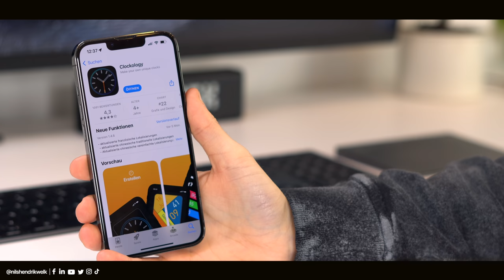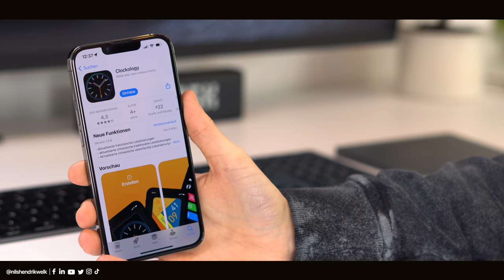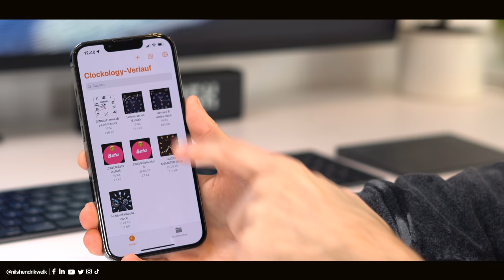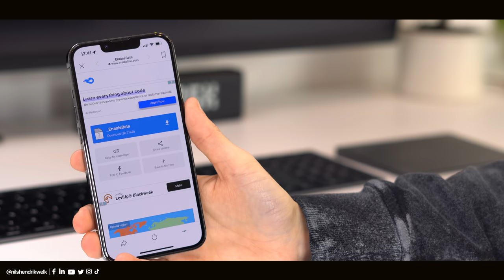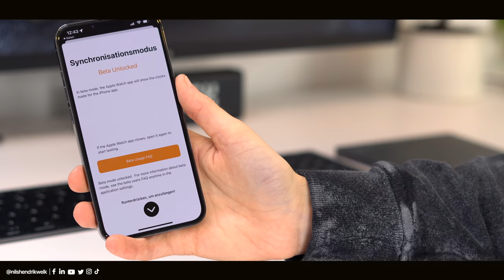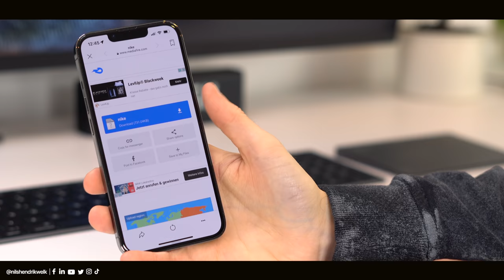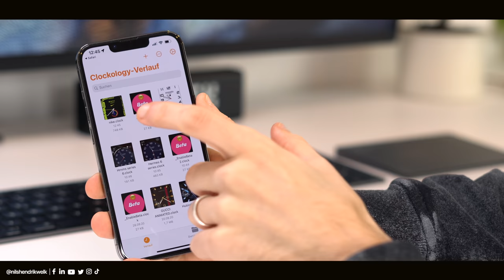JEDES Watch Face auf der Apple Watch installieren⌚️- Hermés, Rolex, Gucci & mehr | Nils-Hendrik Welk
Apple Watch Faces sind zwar mittlerweile zahlreich vertreten, allerdings ist man trotzdem noch ziemlich eingeschränkt was die Auswahl angeht. Daher möchte ich euch heute zeigen wie ihr JEDES Watch Face (Hermés, Rolex, Gucci & mehr) auf eurer Apple Watch kostenlos installieren könnt.

⏱ Timestamps:
00:00​​​​​​​ - Begrüßung der besten Community auf Youtube😅
00:29 - Intro
00:36 - Clockology App laden
01:09 - Clockolgy auf der Apple Watch installieren
01:48 - Apple Watch Einstellungen anpassen
02:29 - Clockology Beta laden & installieren
05:00 - Watch Faces suchen & installieren
06:22 - Live-Demo des Apple Watch Faces auf der Apple Watch
07:05 - Always-on-Display ausschalten
08:03 - Ende

💻Equipment:
Schnittprogramm: Final Cut Pro X